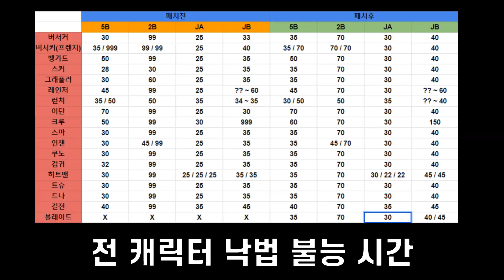[던파듀얼] 패치 전후 비교 영상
부족하지만 도움이 되었으면 합니다.

00:00 캐릭터 선택창
00:06 큐브 선택
00:16 불굴의 의지
00:22 후방 회피
00:26 통상 잡기
00:35 가드캔슬
00:42 가드 게이지
00:58 5B, 2B, JA, JB 낙법 불가 시간
01:10 마무리